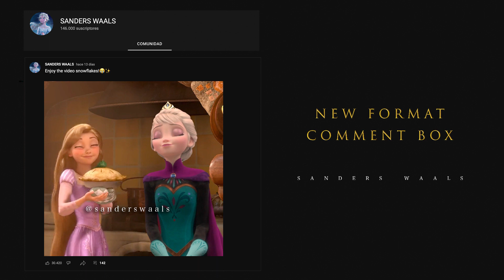Queen Rapunzel, Anna and Elsa playing in the tower | Frozen 3 [ Tangled Fanmade Scene]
Rapunzel, Anna and Elsa baking cookies | Frozen 3 [ Tangled Fanmade Scene 2023]